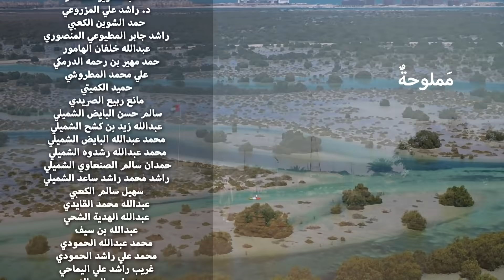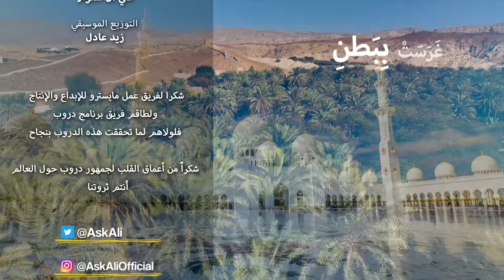الحلقة 2 | كهف سرب الدود | دروب وقرى | دروب 9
كهف سرب الدود

في رحلة المسميات والأسماء جمال تاريخي ولغوي لا يعلى عليه، ولغتنا العربية لها أبعاد وترادف وتقليم  وتدرج لا يوجد في أي لغة أخرى، لذلك تجد لكل إسم عربي يحمل معنى.
نحتت الكثير من مسميات الأماكن بسبب أشكالها أو نسبة إلى قاطينيها

يسمع علي عن كهف اسمه سرب الدود ويبدأ رحلة الكشف عن معنى الاسم الذي لم يكن متوقعا وينطلق بعد ذلك ليكشف سر شجرة النبق التي تعالج لدغة العقرب!